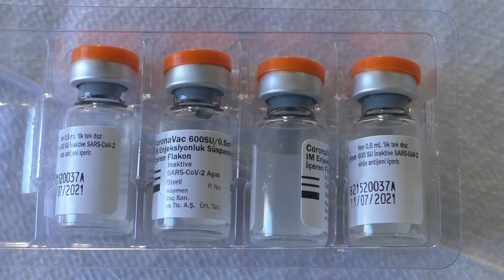Pogradec/ mbërrin vaksina antigrip